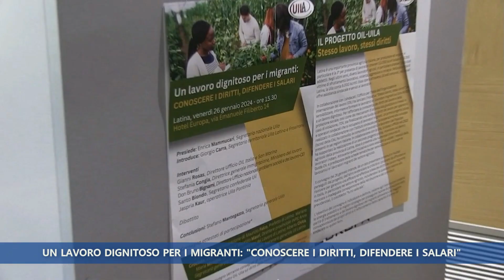TELEGIORNALE DEL 29 GENNAIO 2024